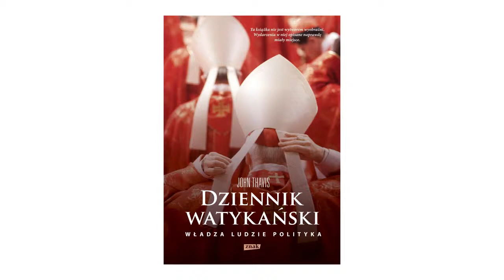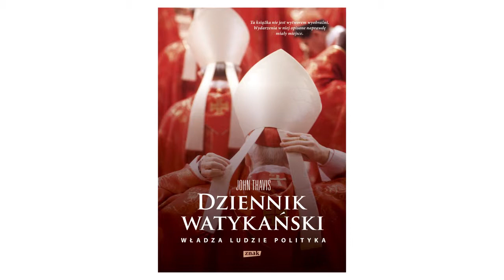Jacek Moskwa o watykańskiej biurokracji w książce "Dziennik watykański"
Jacek Moskwa o watykańskiej biurokracji, decyzjach Jana Pawła II i Benedykta XVI, chorobie Jana Pawła II